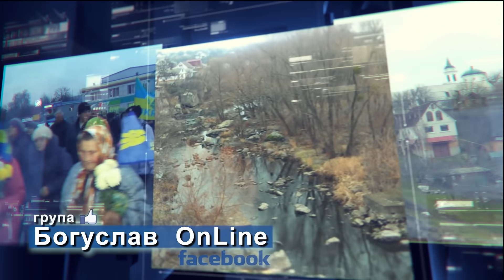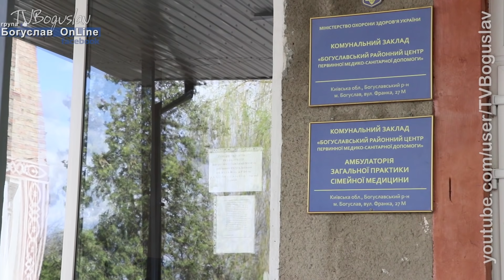Богуслав новини 28 04 2020.COVID 19 - на Богуславщині вже виявлено 3 випадки. Спонсорська допомога